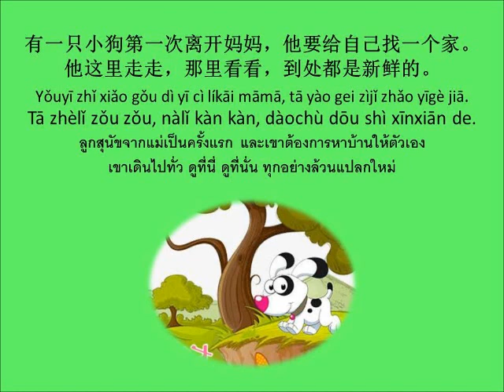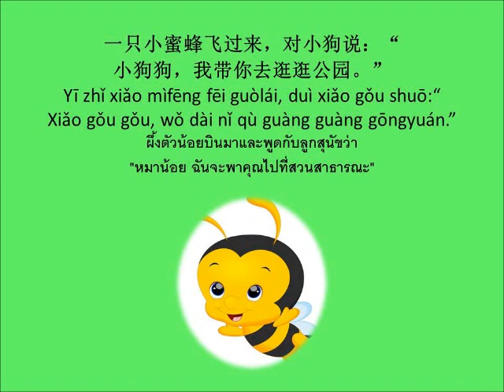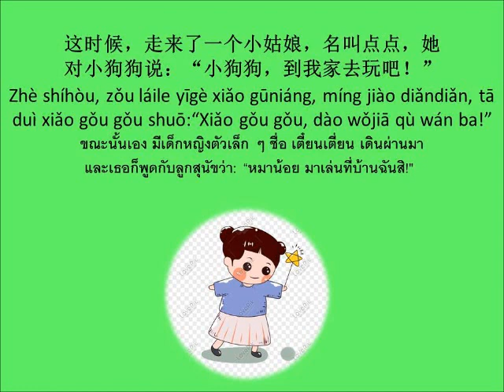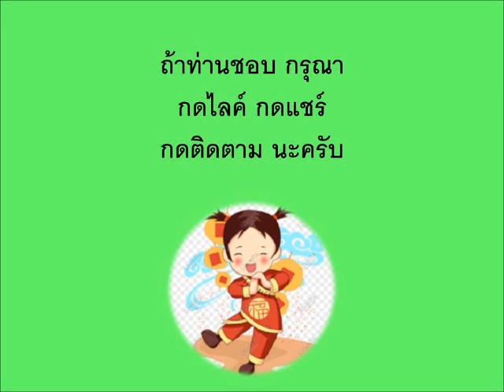小狗找到了家 นิทานเรื่อง ลูกสุนัขพบบ้านตัวเองแล้ว